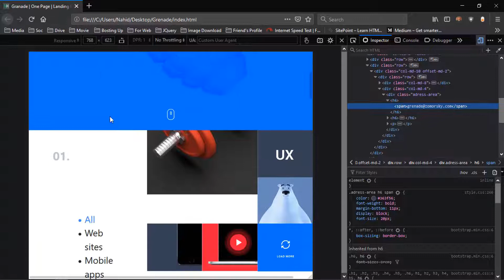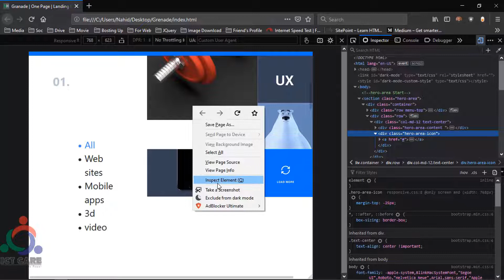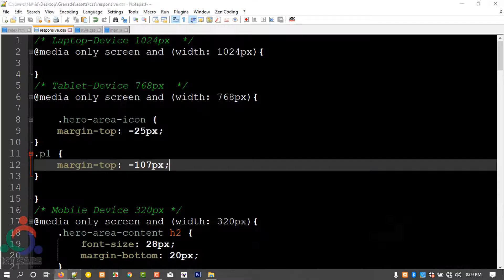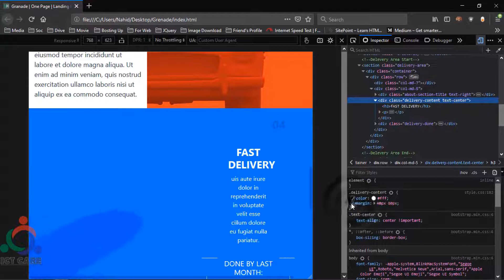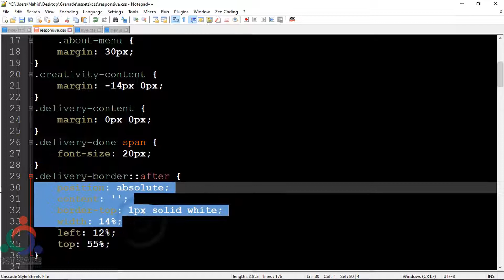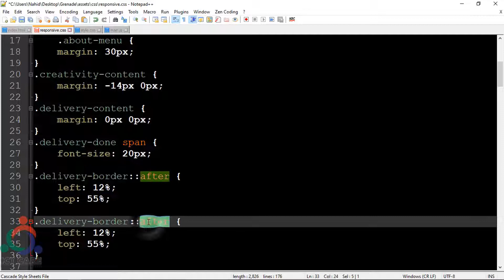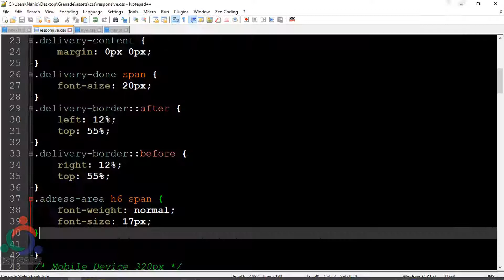Responsive Web Design | Media Query Tablet View 768px | Learn Responsive Web Design with Media Query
Media Query Tablet View 768px
Learn Responsive Web Design with Media Query

Media queries is a CSS3 module allowing content rendering to adapt to conditions such as screen resolution, Media Query Use For Responsive Web Design
Responsive Design in Website is a must nowadays that is why we want to make a Tutorial for Our Viewers.

In this Video Tutorial Series, we are going to show the details of responsive Website Design using CSS3 Media Query.

Planing: Nahid The NH
Editing: Nahid Hasan
Thumbnail Credit: AR Plabon
Organized By: ICT CARE